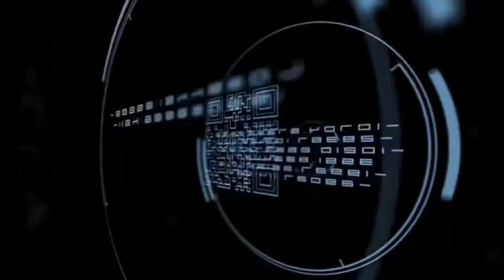🆖🃏🎥🔸A📸 Tudás🔸 🎬🎞️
Imige film 🔸🎥DON🃏groups CLUB team ®